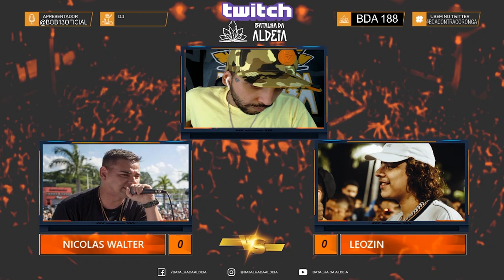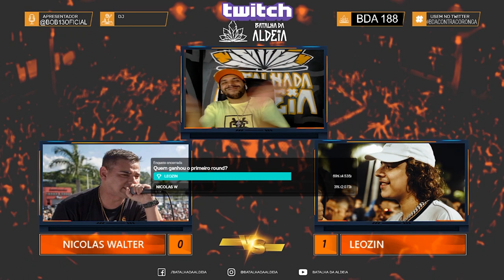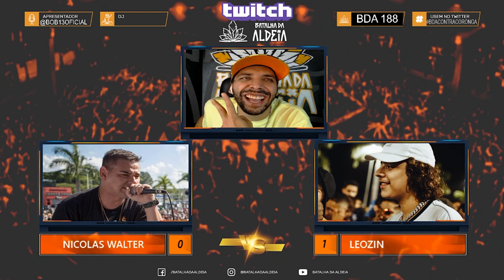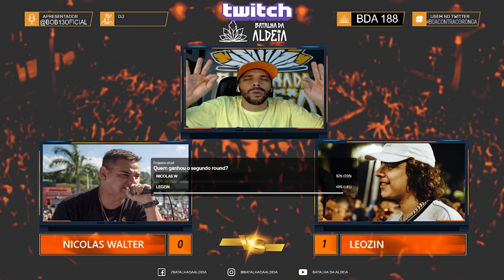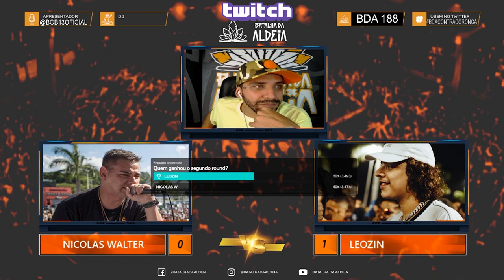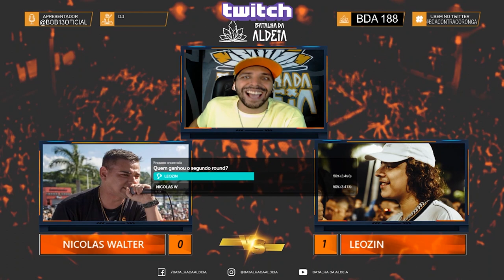LEOZIN X NÍCOLAS WALTER (RS) | SEMIFINAL | 188ª Batalha da Aldeia